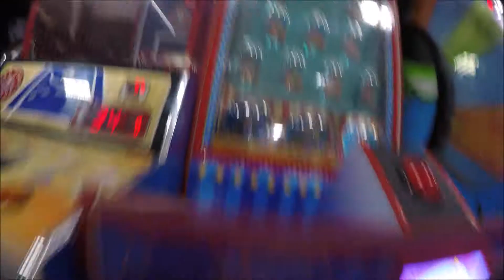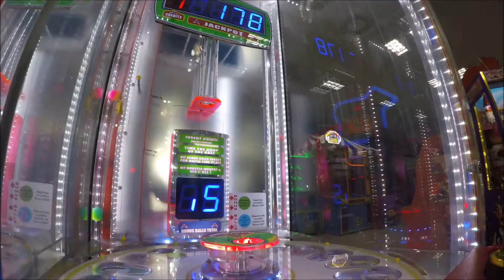SAN VALENTINO SERATA IN SALA GIOCHI By MrMax